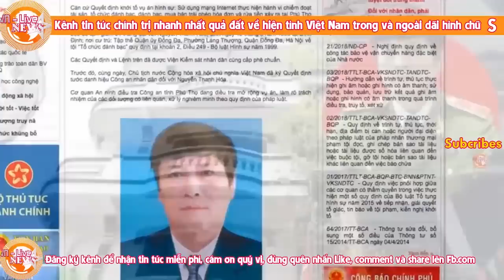Huy động hàng chục xe tải chở 4 tấn tiền đô thu giữ được khi khám nhà của tướng Phan Văn Vĩnh